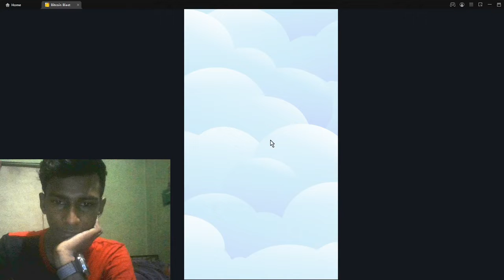wonderful bitcoin game | play this game and earn bitcoin or dollar coin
this is the best game, it is new English  game for game lovers people the best game forever